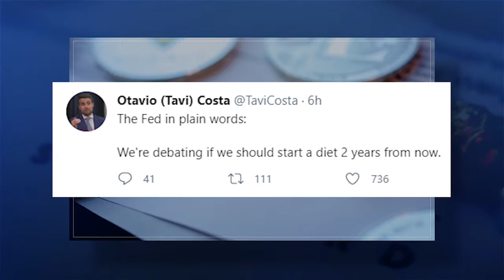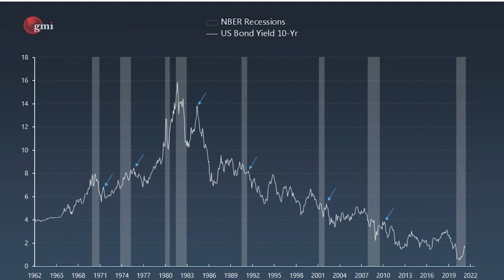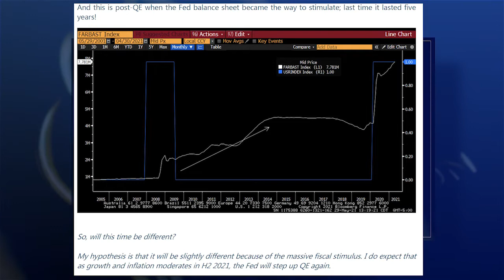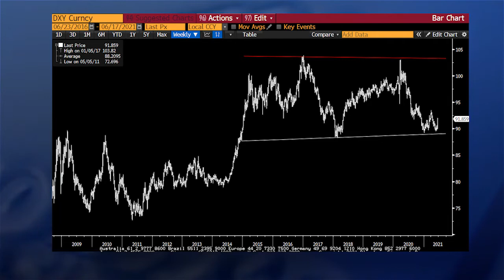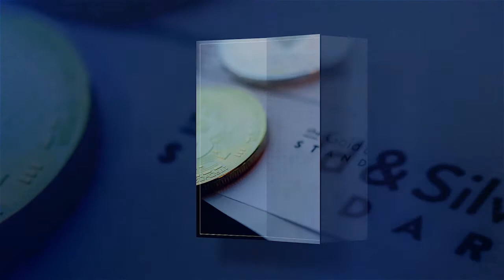Transitory Strong USD Gift to Gold Buyers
The fallout from the change in tone of the Fed Wednesday night continues with the USD continuing its march higher, shares faltering, bond yields falling and both gold and silver falling with them.  We present the other side to the non transitory inflation camp and why it too is good for gold.